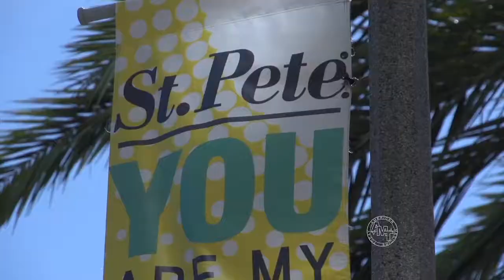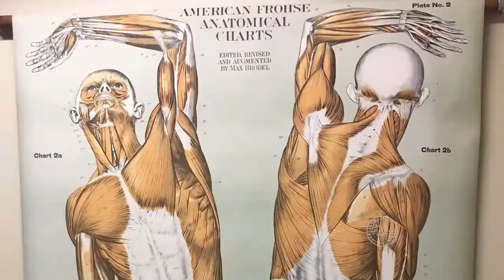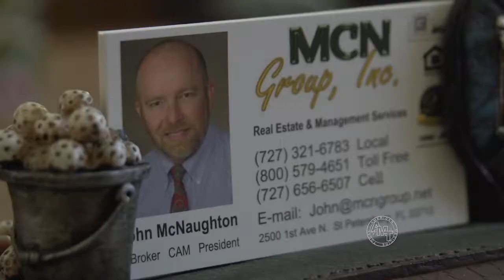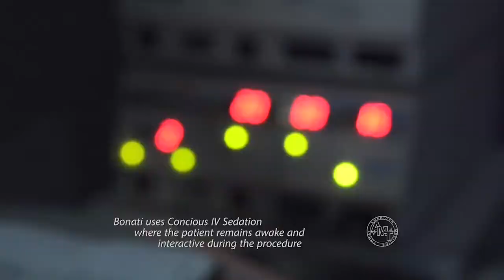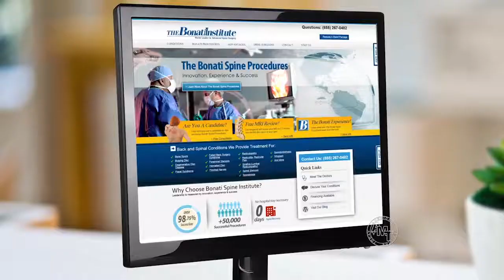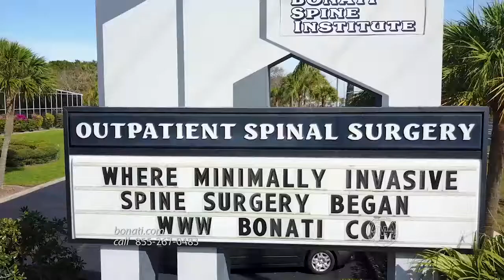Back to Life: John McNaughton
Even after 20 years, the Bonati Spine Procedures are allowing John to live an active, pain-free life.